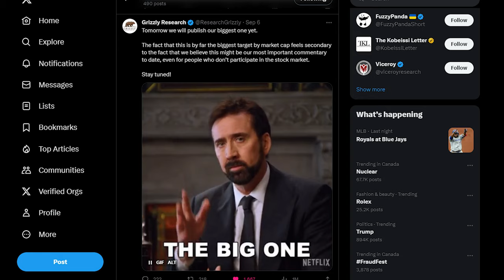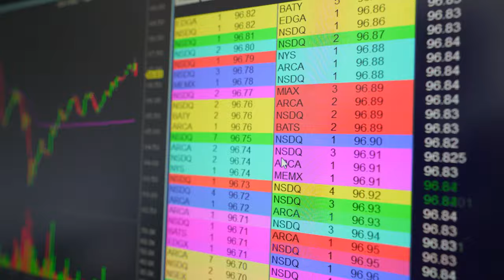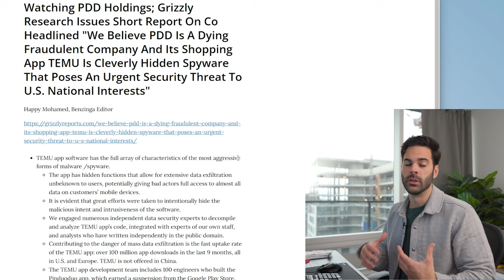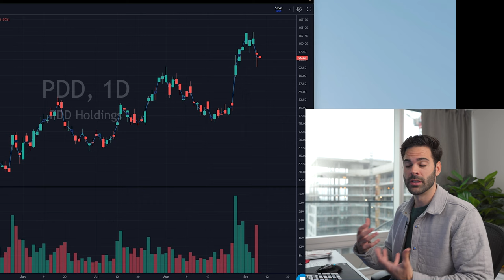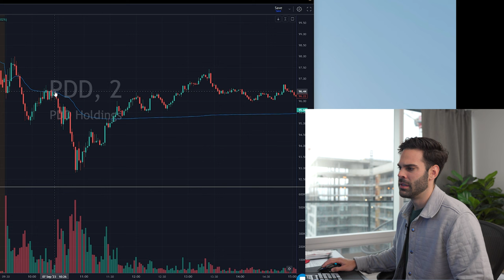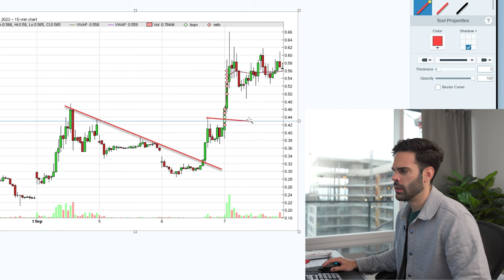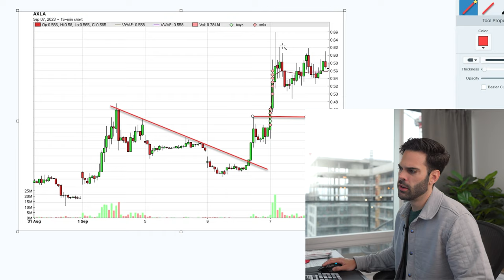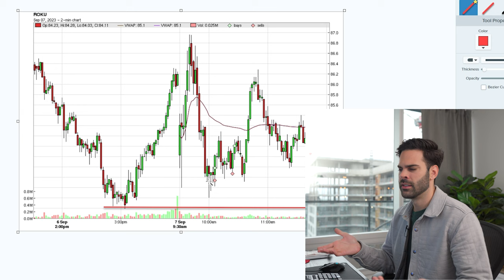A Day in the Life of a Full Time Day Trader Ep.12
Day Trading Desk & Setup

Extra screen dongle

Mouse US
Mouse CA